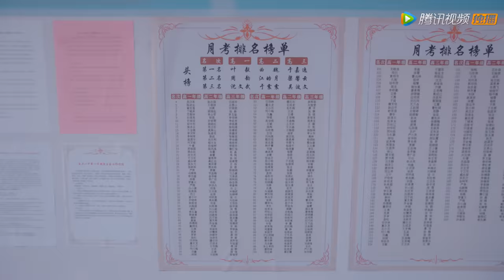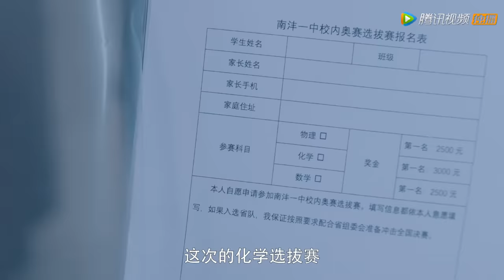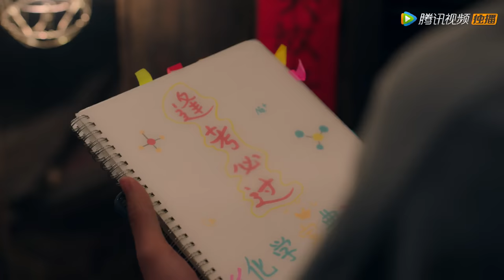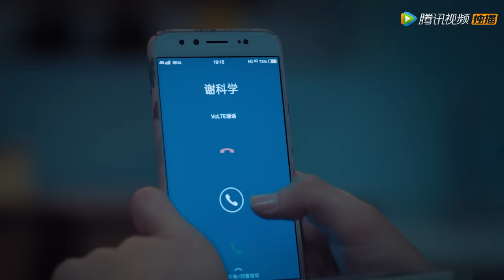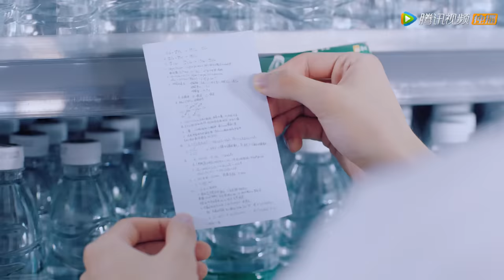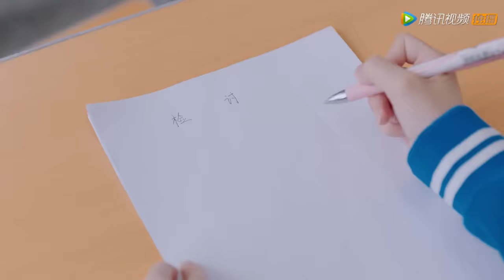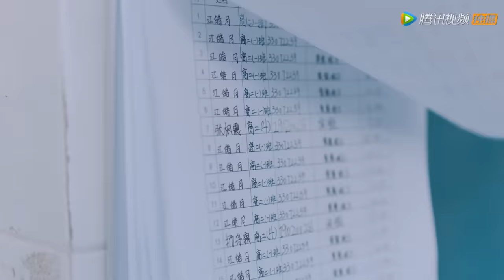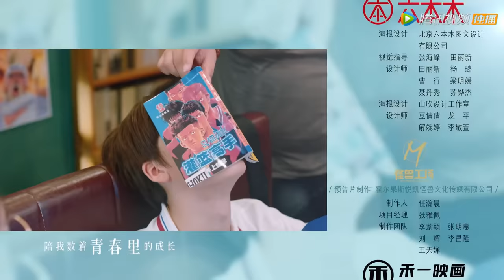ENG SUB【我和我的时光少年 Flourish in Time】EP04 江皓月曲魏争第一，输赢的意义有多重要？（邓恩熙、张凌赫）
▶会员5月28日起首周五六抢先看，次周起每周三四抢先看，非会员6月11日起每周三四20点观看两集

《我和我的时光少年》讲述了善良勇敢的元气少女陆苗，与清冷孤傲的学霸男神江皓月，两人在成长过程中彼此陪伴、相互治愈的爱情故事。
☞主演：邓恩熙、张凌赫、任世豪、谭盐盐、张家硕、郭欣禹、洪一诺